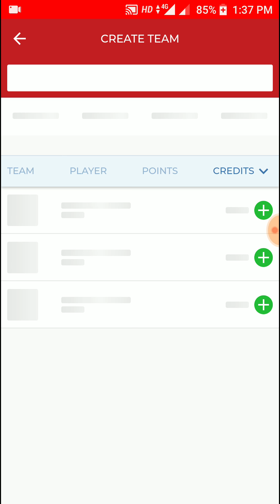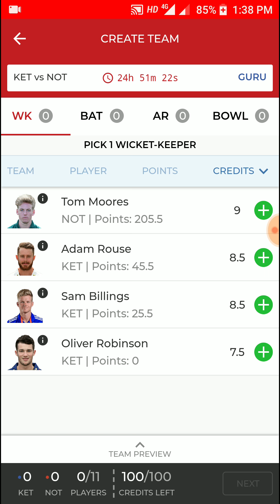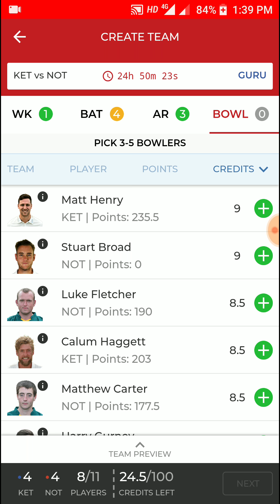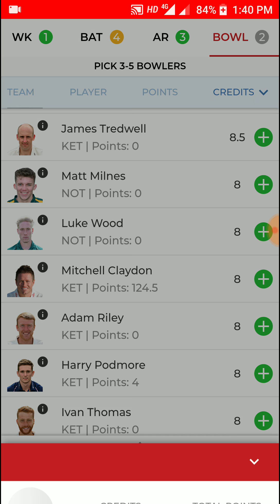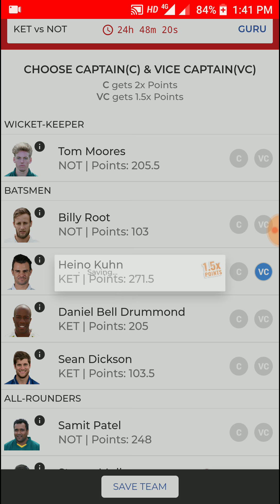KET VS NOTEnglish ODD Cup match dream11 team| Kent Vs Nottinghamshire14june 2018 match dream11today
KET VS NOTEnglish ODD Cup match dream11 team| Kent Vs Nottinghamshire14june 2018 match dream11today| About this vedieo: Hello friends apaka" technical knowledge" channel me sabhi ka swagat hai ye vedieo mai  " NOTTINGHAMSHIRE VS KENT " KET vs NOT,dream11 team.English ODI Cup match.English ODD Cup 2018 / Royal London One-Day Cup match  14JUN 2018 team news and dream11 team Prediction for today match.uski dream11 team banai hai ye team100% winning team hai.

KET VS NOT VS KET vs not vs Kent vs nottinghamshire
English ODD Cup matches dream11 team
KENT VS Nottinghamshire ODD Cup match 14june 2018 dream11 team
NOT vs KET Dream11 Prediction
NOT VS KET VS WAR VS LAN VS YOR VS LEI VS DER VS MID VS NOR VS WAS VS ESS match dream11 team
100% Winning team today NOT VS KET match
Ket vs not dream11 team.
Dream11 Prediction
Dream11 Team
Dream11 tricks
Dream11 Football match
Dream11 cricket match
Updated dream11 team
Grandlege team
Confirm playing11 Team.
NOT vs KET match today